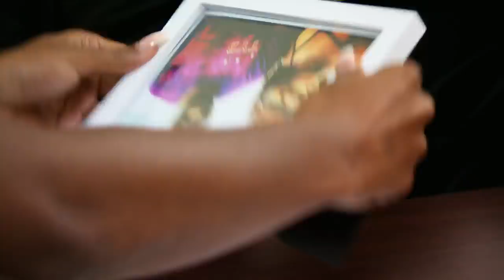"He Was Terrified!" Married at First Sight Couples React to Season 10, Episode 8 | Lifetime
Watch all new episodes of Married at First Sight, Wednesdays at 8/7c, and stay up to date on all of your favorite Lifetime shows

Watch as your fave MAFS twosomes react to the new couples navigating where they stand in this bonus clip from Season 10, Episode 8, "Home Is Where Your Spouse Is".